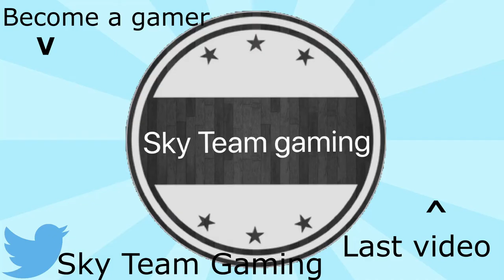Homework: Get principle office key!!! | Kindergarten #7